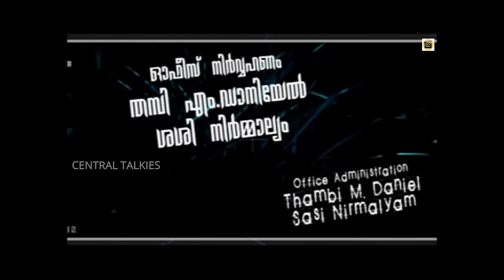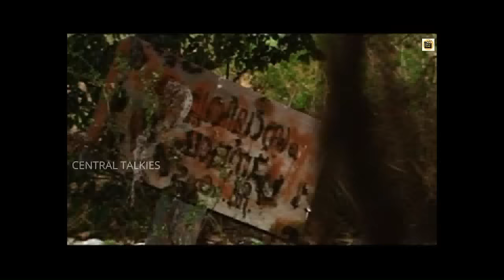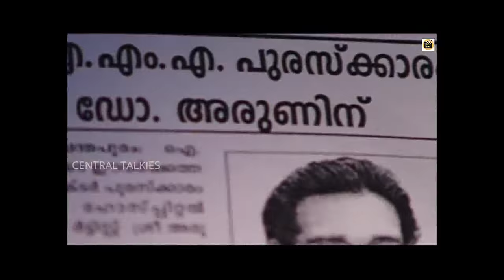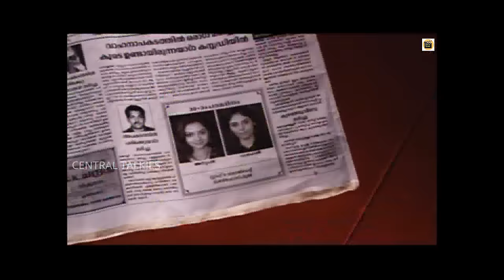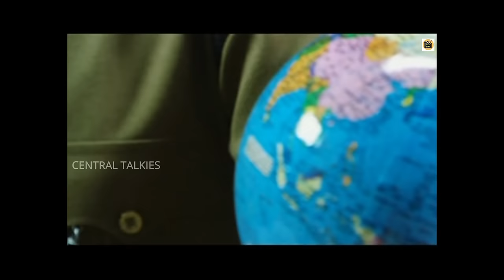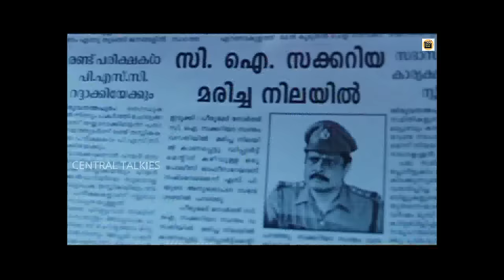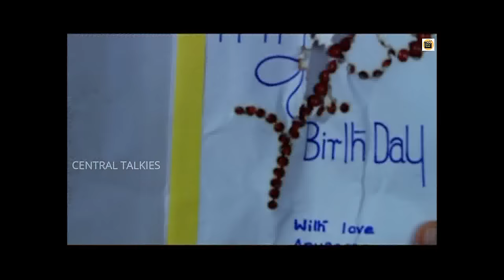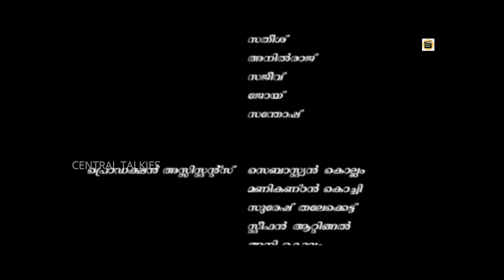Malayalam Super Hit Horror Full Movie |Moonnamathoral (2006) | Jayaram, Vineeth, Jyothirmai - movie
Watch Full Length Malayalam Movie Moonnamathoral  (2006)
Movie Name : Moonnamathoral  (2006)  (Malayalam Movie)
Cast : Jayaram, Vineeth, Jyothirmai, Harisree Ashokan, Mala Aravindan, Prem Prakash, Kunjan, Ashraf, Samvrutha Sunil, Sherin, Kulappulli Leela, Maya Viswanath..

ഗാനങ്ങൾ_ഇഷ്ടമായാൽ_ചാനൽ_സബ്സ്ക്രൈബ്_ചെയ്യാൻ_മറക്കരുതേ🙏
പുതിയ വീഡിയോസ് അപ്ഡേറ്റുകള്ക്ക് സബ്സ്ക്രൈബ്
 ചെയ്യാൻ മറക്കരുതേ🙏